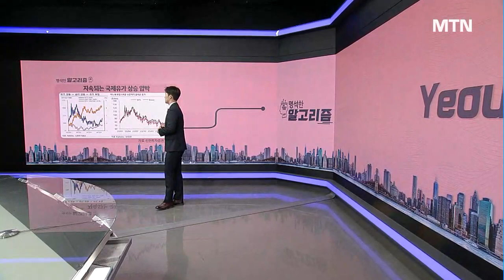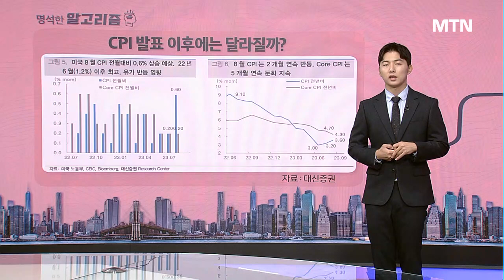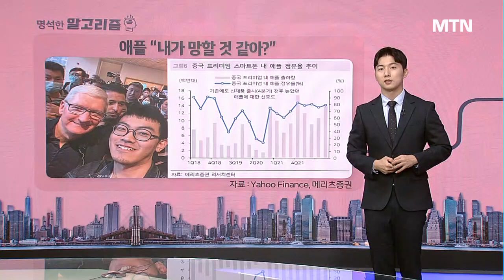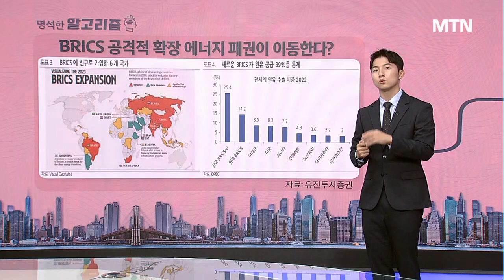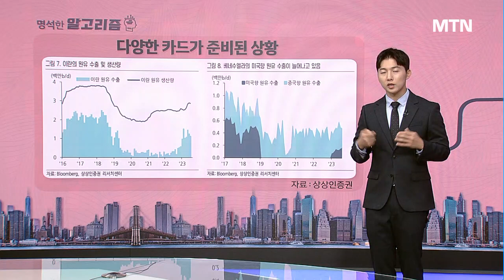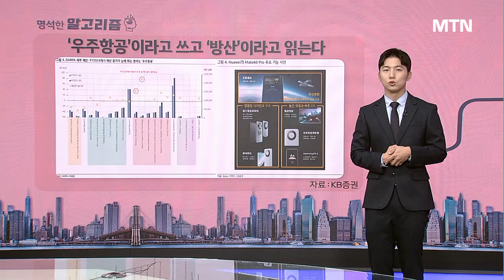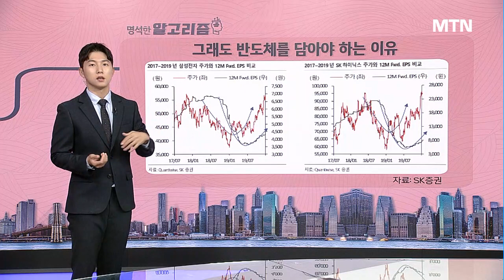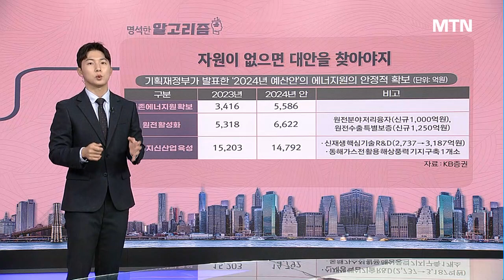[명석한 알고리즘] 중국의 놀라운 성장 ‘화웨이 메이트60’…애플 아이폰이 긴장한다? / 머니투데이방송 (증시, 증권)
09/13 굿모닝 6:00 글로벌

▶ 명석한 알고리즘
[중국의 놀라운 성장 ‘화웨이 메이트60’…애플 아이폰이 긴장한다?]
中 “공무원 아이폰 쓰지마”…틱톡·화웨이 때린 美에 ‘맞불’
반도체 자립 위해 투자한 中 성과…반도체 초격차에 투자 가속화
전쟁 억제 위해 방산 투자 지속 될 수 밖에 없는 상황

▶ 명석한 알고리즘
韓, 유가와 환율 민감하게 반응 하는 상황…외국인 수급 기대 어려워
韓, 에너지 가장 큰 약점…대체에너지 대한 투자 지속 가능성
원전·수소·암모니아 등 신산업 육성 등 주의 깊게 볼 필요성